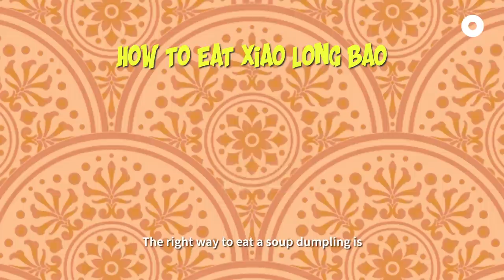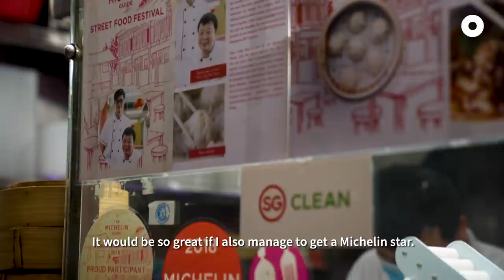Bringing Xiao Long Bao (Soup Dumplings) to Singapore's Hawker Centres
When Li Feng Cai first came to Singapore, 小笼包 (xiao long bao) was more commonly served in restaurants, but he decided to open a hawker stall to bring Singaporeans his humble soup dumplings, made fresh every morning.

P.S. How do you eat your soup dumplings? Find out the correct way in the video!

📍 Zhong Guo La Mian Xiao Long Bao
Chinatown Complex
335 Smith St, #02-135, Singapore 050335